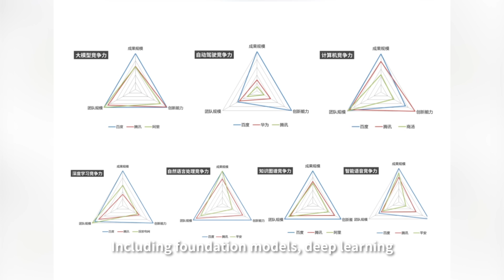Talent Team of Baidu Ranks First in CAICT’s Assessment｜ERNIE Bot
Recently, in the AI Talent Competitiveness Report released by CAICT, Baidu talent team ranks first among numerous lInternet companies and top-tier universities with high scores, and Baidu tops in in 7 subfields of AI. Watch the video for more details.